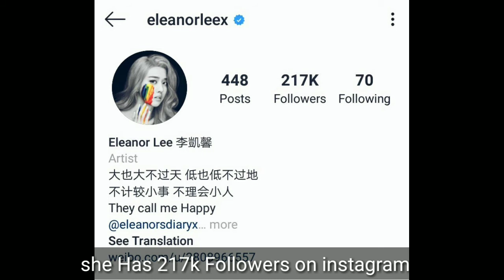Eleanoer Lee | Age | Biography | DOB | Net worth | Hobbies | Birthplace | Debut | Interesting facts